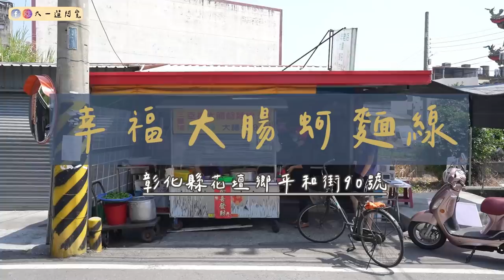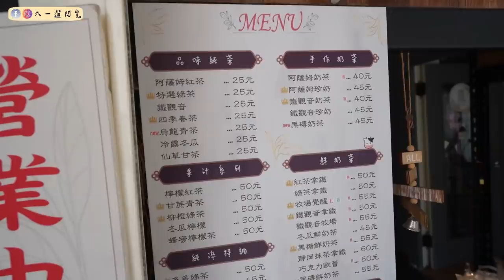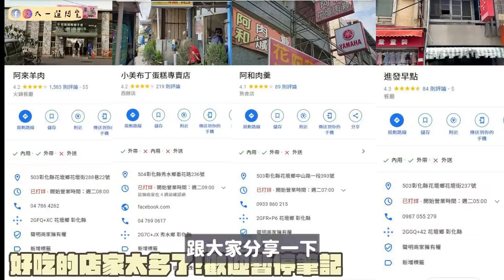彰化花壇在地美食！超強必吃豬腳飯🐖30年老店大腸麵線！廟旁豆花店🍨道地黑白切！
🎞️ 影片時間軸 🎥
0:00精彩預告
0:16正片開始
0:50安昌肉圓撲空🥲
1:34幸福麵線
4:19花壇阿和肉焿撲空🥲
4:32阿宏豬腳爌肉專賣店
6:54水里趖黑白切
9:40宜宸婚禮顧問(純粹TEA)
11:26阿來羊肉下次再訪
11:48停車場介紹
12:11五年前之記憶大考驗
12:18文德宮豆花
13:50心得總結
15:24本集遺珠
(感謝616熱心提供❤️)

🌟幸福麵線
06:30–12:00
彰化縣花壇鄉平和街90號

🌟阿宏豬腳爌肉專賣店
10:30–19:00 週日休
彰化縣花壇鄉中山路一段380號

🌟水里趖黑白切
11：30～21：00（週日休）
彰化縣花壇鄉光明路69號

🌟純淬 TEA
彰化縣花壇鄉光明路70號
不定時營業

🌟文德宮豆花
08:00–17:00
彰化縣花壇鄉彰員路三段360號文德宮旁

更多精彩影片⬇️

豐原串燒老店！黯然銷魂飯好好吃！爆汁現包湯包🥟這輩子吃到最好吃的松露燉飯❤️25元春茶好便宜！

【新店報報】早午餐吃到飽！500元超高級星巴克暢飲/哈根達斯無限吃啦🔥韓/泰/義/台/港/日料理應有盡有！

【吃到飽】$558港式飲茶吃超飽！爆漿流沙包超有誠意❤️鮮蝦腸粉好多蝦🦐港點品項任你點！還有免費停車場🚗

【迷客夏】3款最新系列飲品🐝全新配料初登場！超解暑又好喝💦迷客夏一日店長🙌🏻首次和觀眾見面🙋

【新店報報】個人鴛鴦鍋298元起！冰品/飲料自助吧無限享用！🍧外縣市人氣火鍋終於來台中啦！燒瓶子。大肆の鍋

淘寶估價王！居家用品大補貨！淘到cp值超高投影機🎬！指甲剪套組超便宜！好物雷物大分享！

黃石市場在地必吃！板橋媳婦帶路啦！尋找板橋後站巷子內珍珠奶茶！高記魷魚羹/老曹餛飩/阿海奄雞/

【吃到飽】隱藏版450元羊肉爐吃到飽！在地人才知道！羊大骨控湯超級爽❤️炸物/飲料/剉冰/滷肉飯通通無限享用！

我的錄影設備⬇️
相機：Sony A7c , Iphone11,Insta360 oneX2,Gopro5
鏡頭：Sony EF 16-35mm F2.8 GM
麥克風：Boya BY-M1領夾式麥克風,Boya BY-MM1
空拍機：Dji Mini2
剪輯軟體：Final cut pro